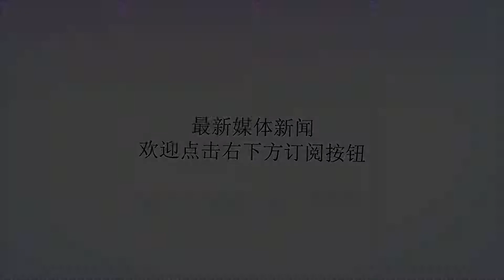专家：中国挑战澳新欲扩大在南太影响力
谢谢！澳大利亚洛伊国际政策研究所（LowyItitute）数据显示，中国超越新西兰，成为南太平洋地区第二大捐助国。从2011年开始，中国对该地区的捐助和优惠贷款达13亿美元，超过新西兰（12亿美元）。澳大利亚投入最多，达66亿美元。中国对外投资的9%投往南太平洋地区，算上支援承诺，这一比例可达三分之一。62国承诺为该地区14国提供援助，其中中国承诺提供价值59亿美元的金融援助。俄罗斯科学院东方学研究所东南亚、澳大利亚和大洋洲研究中心主任德米特里·莫夏科夫接受俄罗斯卫星通讯社采访时指出，中国在南太影响力提升一般会引起澳大利亚和新西兰的警惕，尤其是将该地区视作保护地的新西兰。莫夏科夫认为，与此同时，中国已经在这一地区有所突破，该国的存在会只增不减。中国正向这一地区稳步推进，计划提升在南太影响力。目前中国只是开始从经济和金融上打入该地区，但这已写入其有关太平洋地区的全球构想。南太应有中国存在，且中国还应是主导力量之一。如今，几乎整个太平洋地区都有中国的存在，例如在众多小型岛国，印度尼西亚更不用说。中国在南太投资、合作做生意，这些在当地人看来都很正常。那里有华侨，显然他们的影响力也会增长。